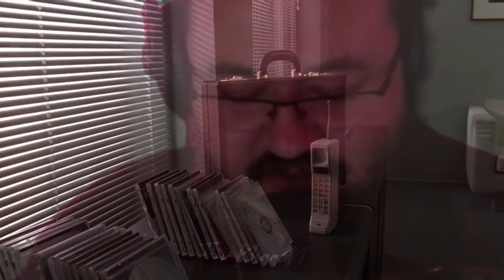Jahrein ile meditasyon Edit